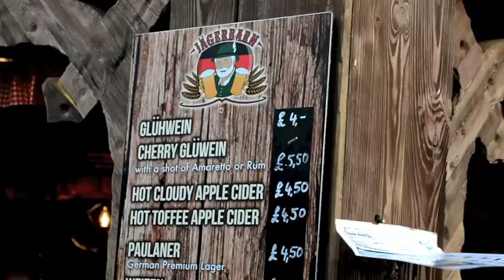My FIRST EVER Christmas Markets Experience - Bristol, UK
You can't be in England during Christmastime and NOT go to the Christmas Markets at least once. Dan and I headed to the Christmas Markets at Cabot Circus, Bristol, for some mulled wine and a chilled out afternoon.

Filmed on Nikon D5200